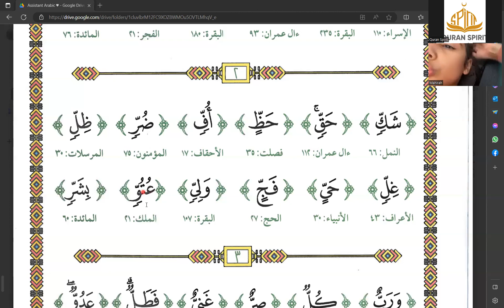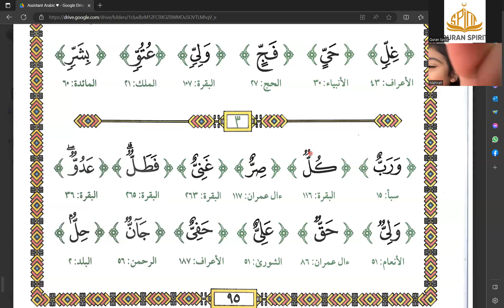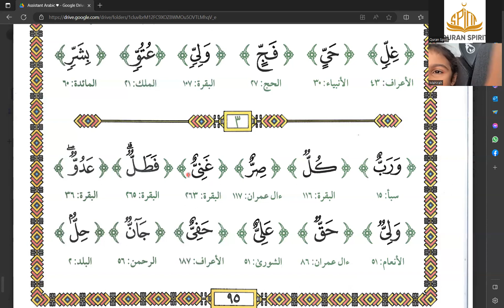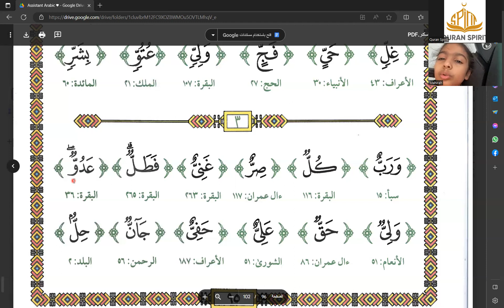Learn Noorani Qaida Online As Mahira Doing